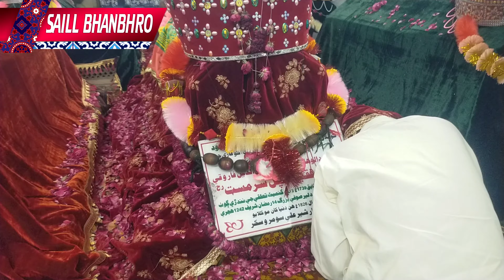Sachal Sarmast documentry | sufism